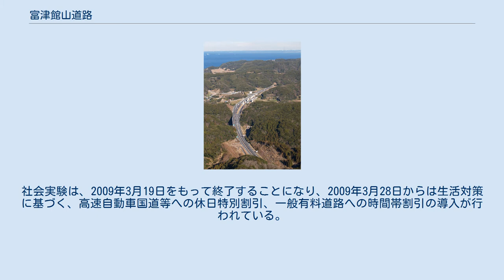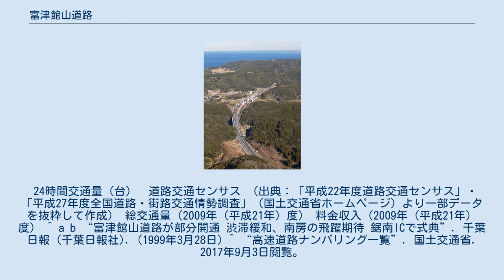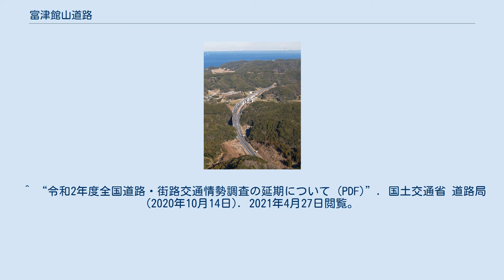富津館山道路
富津金谷インターチェンジ付近（2010年2月） 富津館山道路（ふっつたてやまどうろ、英称:FUTTSU-TATEYAMA ROAD）は、国道127号のバイパスとして千葉県の富津市と南房総市を結ぶ、東日本高速道路が管理する日本の高速道路（自動車専用道路）である。
略称は富館道（ふったてどう、FUTTATE ROAD）。
 北側を館山自動車道、南側を国道127号館山バイパスに接続し、国土開発幹線自動車道における東関東自動車道館山線の予定路線区間を補完する役割を担っている、高速自動車国道に並行する一般国道自動車専用道路である。
 高速道路ナンバリングによる路線番号は、京葉道路、館山自動車道とともに「E14」が割り振られている。
 富津館山道路と称すが、館山市内までには入っていない。
 尚、千葉県の道路計画では富浦ICから南へ延伸して、館山・鴨川道路に接続する計画がある。
 開通当時は、インターチェンジ付近を含む全区間が暫定2車線となっていたが、追い越しのため富山パーキングエリア (PA) 前後区間の4車線化工事を行い、2008年4月24日完成した。
 ETC割引制度の対象道路ではなかったが、2007年8月20日からは社会実験による通勤割引・深夜割引の導入が行われている。
社会実験は、2009年3月19日をもって終了することになり、2009年3月28日からは生活対策に基づく、高速自動車国道等への休日特別割引、一般有料道路への時間帯割引の導入が行われている。
 24時間交通量（台）　道路交通センサス （出典：「平成22年度道路交通センサス」・「平成27年度全国道路・街路交通情勢調査」（国土交通省ホームページ）より一部データを抜粋して作成） 総交通量（2009年（平成21年）度） 料金収入（2009年（平成21年）度） ^ a b “富津館山道路が部分開通 渋滞緩和、南房の飛躍期待 鋸南ICで式典”. 千葉日報 (千葉日報社). (1999年3月28日) ^ “高速道路ナンバリング一覧”. 国土交通省. 2017年9月3日閲覧。
 ^ “高速道路会社への事業許可について (PDF)”. 国土交通省 道路局 (2019年3月29日). 2019年3月29日閲覧。
 ^ a b “暫定2車線区間における優先整備区間選定について (PDF)”. 国土交通省 (2019年9月4日). 2020年12月15日閲覧。
 ^ a b “各IC間の課題の評価一覧 (PDF)”. 国土交通省. 2020年12月15日閲覧。
 ^ a b “国交省、「暫定2車線」を「4車線化」する優先整備区間。道東道、秋田道、常磐道、東海北陸道、東九州道など約880km”. トラベル Watch (2019年9月6日). 2021年3月18日閲覧。
 ^ “高速道路利便施設の連結に関する情報提供（東日本高速道路株式会社管理分） (PDF)”. 日本高速道路保有・債務返済機構 (2019年4月26日). 2021年3月13日閲覧。
 ^ “令和2年度全国道路・街路交通情勢調査の延期について (PDF)”. 国土交通省 道路局 (2020年10月14日). 2021年4月27日閲覧。